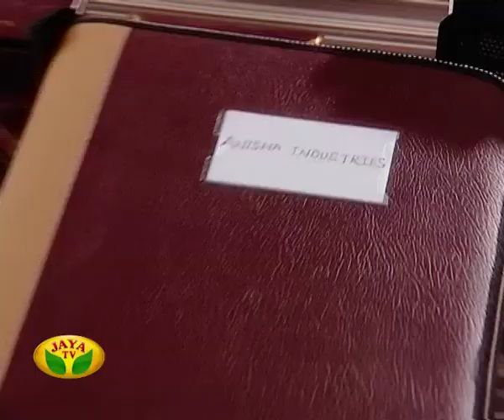Sondhangal - Episode 551 On Tuesday,06/02/2018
Sondhangal - Episode 551 by Jaya Tv